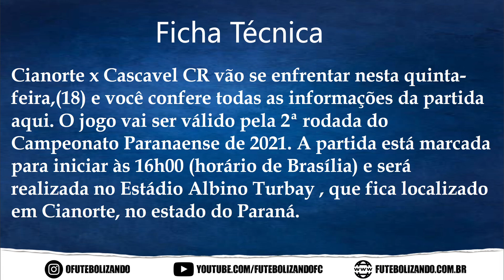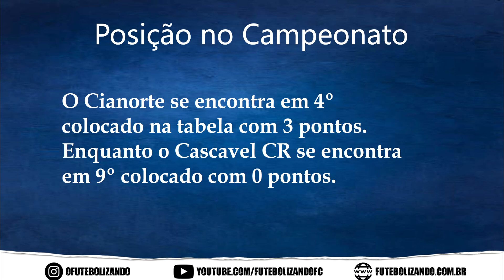ASSISTIR AO VIVO CIANORTE X CASCAVEL CR - CAMPEONATO PARANAENSE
Cianorte x Cascavel CR vão se enfrentar nesta quinta-feira,(18) e você confere todas as informações da partida aqui. O jogo vai ser válido pela 2ª rodada do Campeonato Paranaense de 2021. A partida está marcada para iniciar às 16h00 (horário de Brasília) e será realizada no Estádio Albino Turbay , que fica localizado em Cianorte, no estado do Paraná.